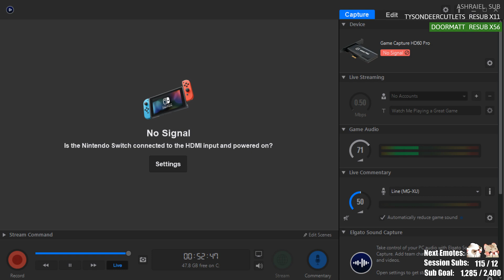Limealicious - Fire Emblem: Three Houses - Part 7.5